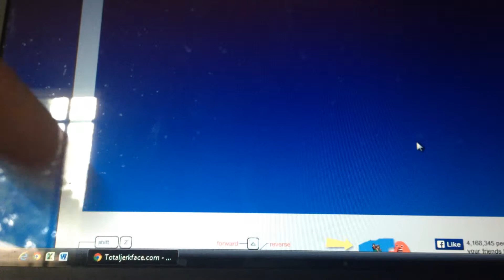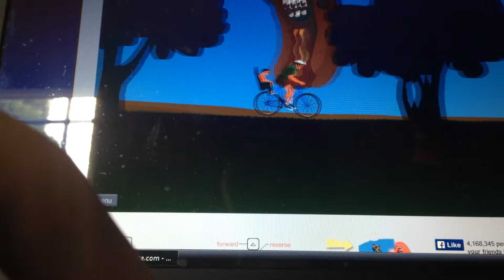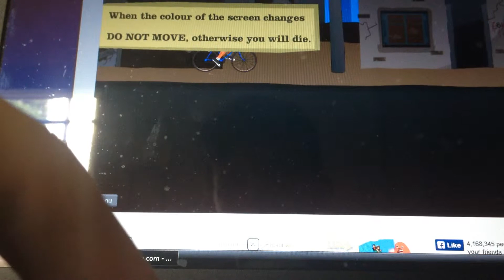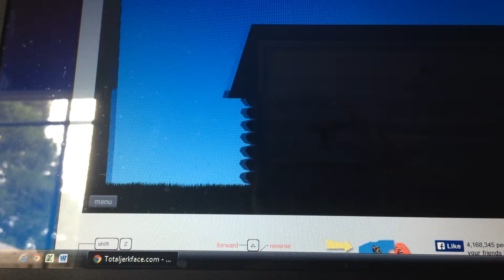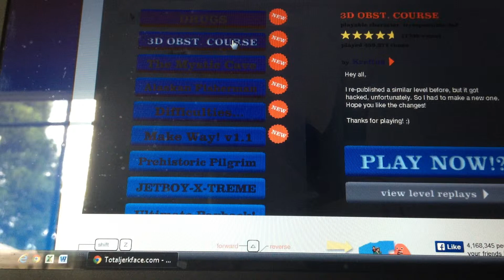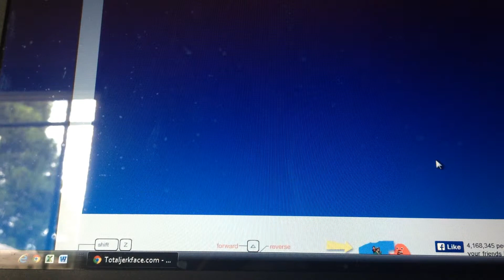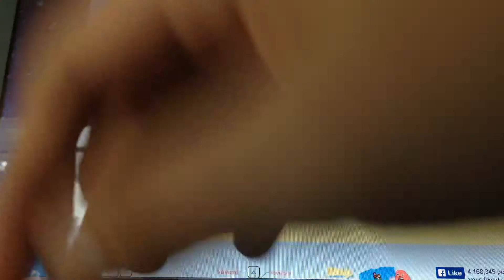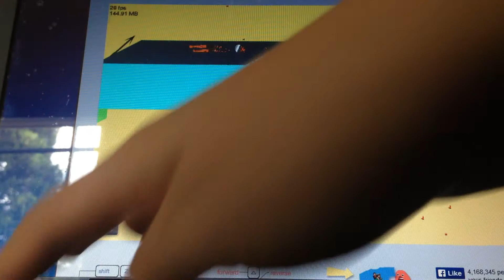Happy Wheels 2(actually just Happy Wheels again) Part 91: Drugs Are Bad